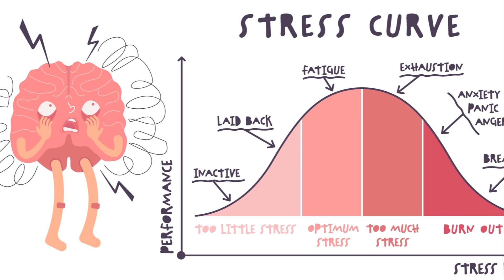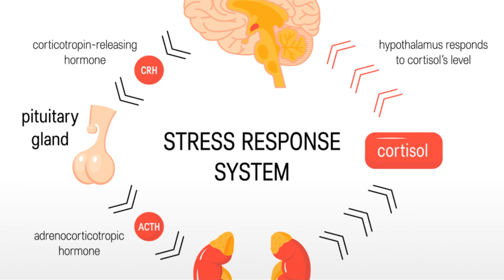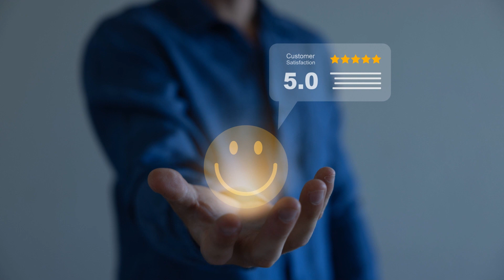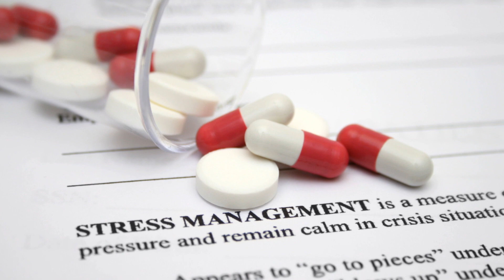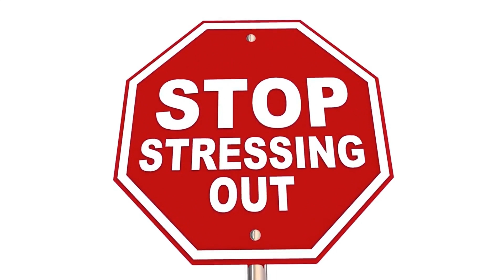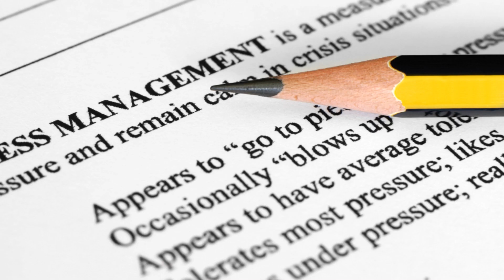Unlocking the Secrets of Stress: Primary and Secondary Appraisal | Transactional Model Explained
Ever wondered why some people thrive under stress while others struggle? Dive into the fascinating world of stress psychology with our video on the Transactional Model of Stress and Coping. Discover the concepts of primary and secondary appraisal, essential tools for understanding and managing stress effectively.

In this video, we unravel the mystery of stress using Richard Lazarus and Susan Folkman’s renowned model. Learn how primary appraisal categorizes stressors as threats or challenges, shaping our initial emotional responses. Explore secondary appraisal, where we assess resources and coping strategies to tackle stress head-on.

Understanding these appraisals is crucial for early stress detection, tailored coping strategies, and building resilience. Discover how to navigate stress more effectively and turn challenges into opportunities for growth.

Watch now to unlock the secrets of stress and empower yourself with tools to thrive in stressful situations!